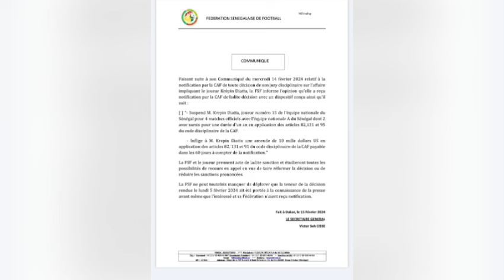Pape Gueye humilié par Marseille, Sadio Mané en clash avec son coach, Krépin Sanctionné